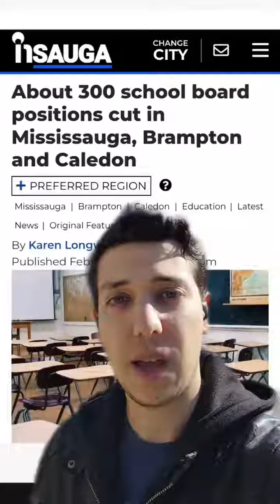300 support jobs in PDSB lost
300 support jobs in PDSB lost. This covers special education, hearing and vision loss, equity and other areas. ontario onpoli DougFordCantGovern dougford onted peelregion brampton mississauga caledon frankdomenic🍁